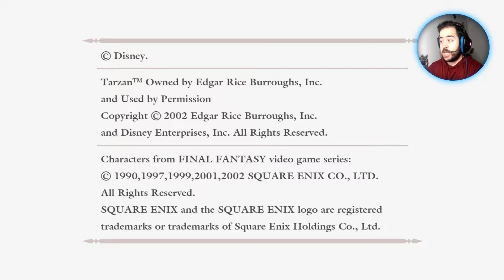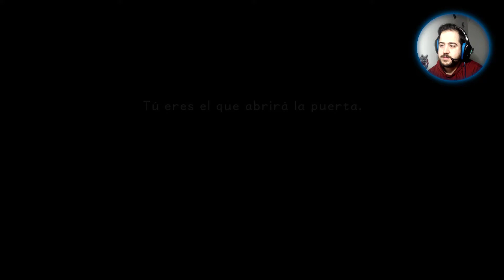Kingdom Hearts 1💙Final Mix💙🗝️01🗝️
Aqui os traigo el principio de una saga que me trae nostalgia y buenos recuerdos